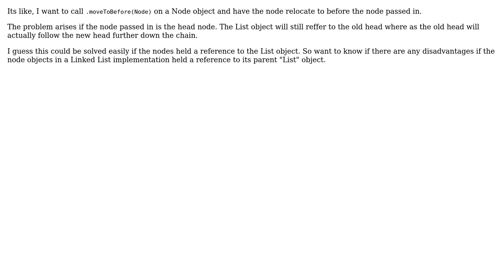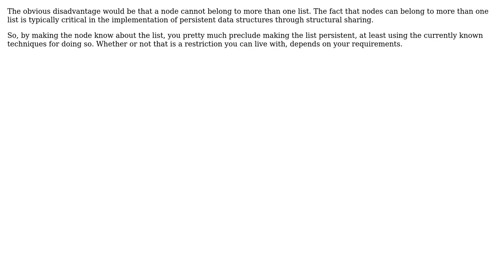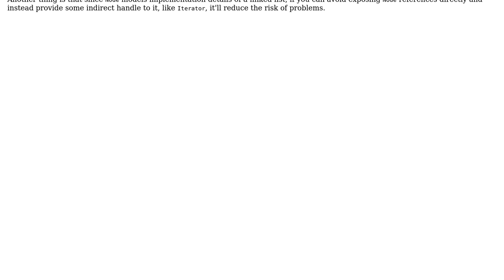Software Engineering: Is it odd if Nodes in a LinkedList held references to the List object?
With thanks & praise to God, and with thanks to the many people who have made this project possible! | Content (except music & images) licensed under CC BY-SA | Music | Images & others | With thanks to user Omran Jamal user Jorg W Mittag user Ixrec and the Stack Exchange Network Trademarks are property of their respective owners. You are responsible for your own actions.